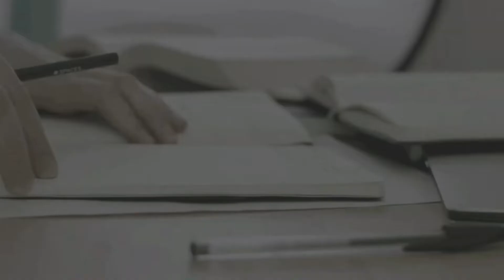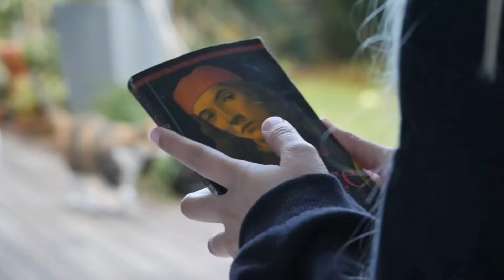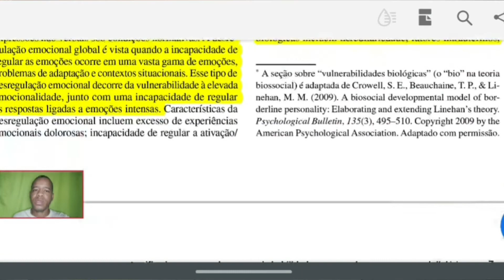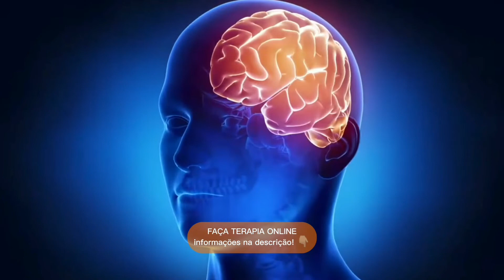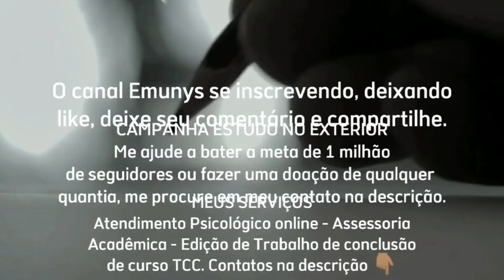VULNERABILIDADES BIOLÓGICAS | Treinamento de habilidades na psicologia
📌 Existem aspectos que podem sinalizar possíveis vulnerabilidades biológicas que influência o seu pensamento, emoções e comportamentos, não sabia?. Assista a este vídeo que ensino sobre Treinamentos de habilidades. Tá na série Vamos PsicoLogar.

👇🏽 SAIBA COMO!

link:
👇🏽Grupo MENINAS 🌼

Alan Carlos Burgos Barreto "Emunys" @Emunys
✔️Psicólogo
✔️Vocal Trainer